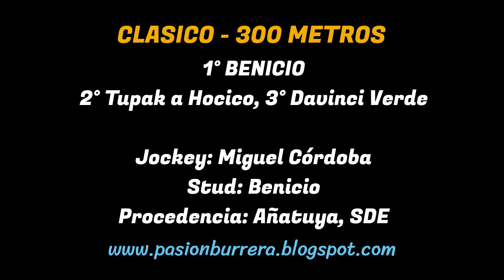BENICIO: HIPODROMO 27 ABRIL - SGO. DEL ESTERO (28-04-2024)